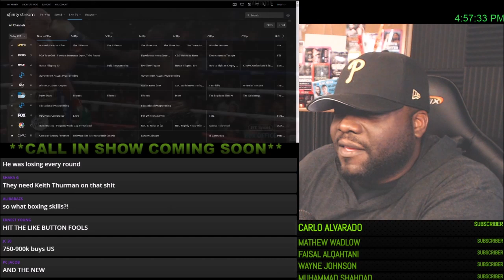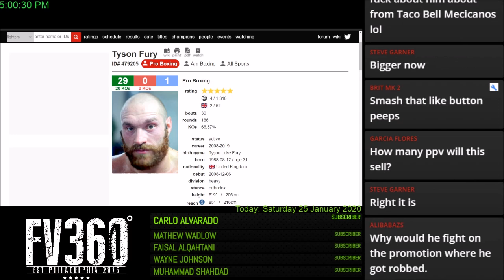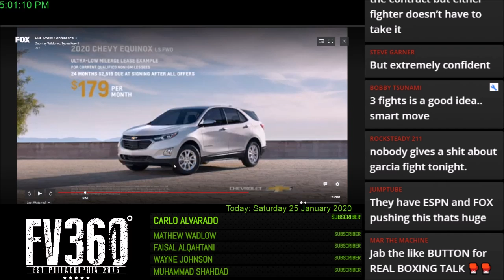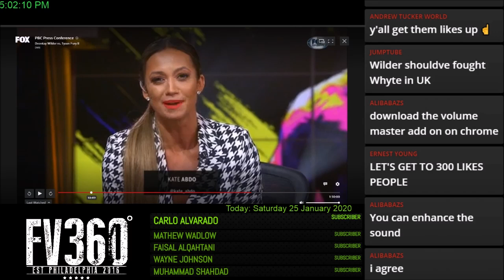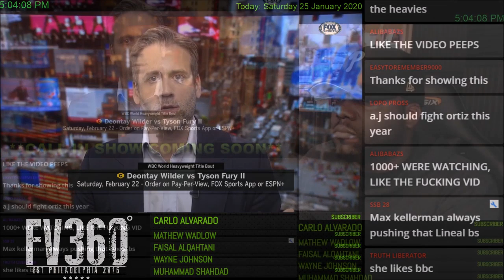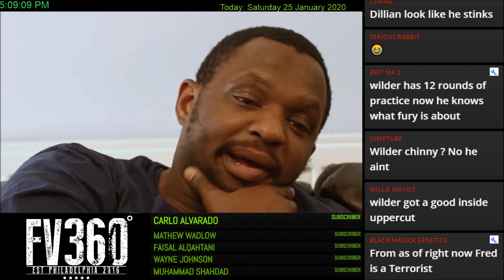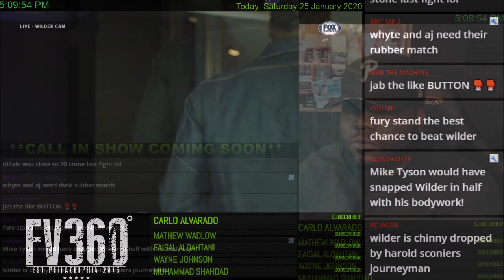Wilder vs Fury 2: Press Conf. RECAP! Rating? GOOD BAD? Still MANY Broadcast Questions? PREDICTIONS!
- WilderFury2 PBConFOX TopRankOnESPN Deontay Wilder vs. Tyson Fury 2 LA Fox Sports Studios PBC Fight Camp / Inside Wilder Fury 2 - Rematch Preview, Predictions, Ticket & Network Info, Undercard Preview, & More - Wilder & Fury Face Off On ESPN & FOX PPV Pay-Per-View February 22, 2020 - Charles Martin vs Gerald Washington & Emanuel Navarrete vs Jeo Santisima PREVIEW

FOX Sports and ESPN announce an extensive preview programming lineup in advance of the highly anticipated rematch between undefeated heavyweight champion Deontay “The Bronze Bomber” Wilder and unbeaten lineal champion Tyson “The Gypsy King” Fury taking place on Saturday, February 22 in a historic, joint presentation by FOX Sports PPV & ESPN+ PPV live from the MGM Grand Garden Arena in Las Vegas.

Their first meeting took place on Dec. 1, 2018 and saw Wilder retain his title via split draw after Fury miraculously rose from a 12th-round knockdown to finish the fight. Now, as the two prepare for the rematch, preview programming coming to both networks include the in-depth four-part INSIDE WILDER VS FURY II series, the one-hour COUNTDOWN: DEONTAY WILDER VS. TYSON FURY II special, as well as a live PRESS CONFERENCE.

With a first look into the fighter’s preparation for their upcoming battle, INSIDE WILDER VS FURY II (Part 1) premieres on Saturday, Jan. 25 (3:30 PM ET) on FOX and on ESPN2 on Thursday, Jan. 30 (8:30 PM ET).

Then, both Wilder and Fury escalate their war of words in the one-hour PRESS CONFERENCE: DEONTAY WILDER VS. TYSON FURY II simulcast live on FOX and the ESPN App, Saturday, Jan. 25 (4:00 PM ET). The press conference will also be broadcast in Spanish on FOX Deportes and ESPN Deportes.

The hour-long COUNTDOWN: DEONTAY WILDER VS. TYSON FURY II, premieres on FOX on Saturday, Feb. 1 (5:00 PM ET), and on ESPN, Sunday, Feb. 2 (7:00 PM ET), going behind the scenes and inside the lives of both fighters as they prepare for their long-awaited rematch.

The INSIDE WILDER VS FURY II series continues to build anticipation for the heavyweight showdown throughout February: Part 2 premieres on FOX, Saturday, Feb. 1 (4:30 PM ET) and on ESPN, Sunday, Feb. 2 (8:30 PM ET). Part 3 airs on FOX, Saturday, Feb. 8 (11:30 PM ET/PT) and on ESPN2 on Sunday, Feb. 9 (12:30 AM ET), while Part 4 wraps on FOX on Sunday, Feb. 16 (12:30 PM ET) and on ESPN on Sunday, Feb. 16 (7:00 PM ET).

The COUNTDOWN and INSIDE WILDER VS FURY II series are produced by Five Films, the multi-Emmy Award winning production company founded by Scott Boggins and Craig Jenest that established the popular “athlete-follow” and “team-follow” formats in sports television.

Below is the program premiere time and date for each network. Shows will re-air numerous times across FOX Sports and ESPN networks:

INSIDE WILDER VS FURY II (Part 1)

FOX, Saturday, Jan. 25 (3:30 PM ET)
FOX Deportes, Sunday, Jan. 26 (8:00 PM ET)
ESPN2, Thursday, Jan. 30 (8:30 PM ET); ESPN Deportes (8:00 PM ET)

PRESS CONFERENCE: DEONTAY WILDER VS. TYSON FURY II
FOX, FOX Deportes, Saturday, Jan. 25 (4:00 PM ET)
ESPN Deportes, Saturday, Jan. 25 (4:00 PM ET)

INSIDE WILDER VS FURY II (Part 2)
FOX, Saturday, Feb. 1 (4:30 PM ET)
FOX Deportes, Monday, Feb. 3 (9:30 PM ET)
ESPN, Sunday, Feb. 2 (8:30 PM ET)
ESPN Deportes, Saturday, Feb 8 (4:00 PM ET)

COUNTDOWN: DEONTAY WILDER VS. TYSON FURY II
FOX, Saturday, Feb. 1 (5:00 PM ET)
FOX Deportes, Sunday, Feb. 2 (11:00 PM ET)
ESPN, Sunday, Feb. 2 (7:00 PM ET)
ESPN Deportes, Thursday, Feb. 6 (9:00 AM ET)

INSIDE WILDER VS FURY II (Part 3)
FOX, Saturday, Feb. 8 (11:30 PM ET/PT)
FOX Deportes, Monday, Feb. 10 (9:30 PM ET)
ESPN2, Sunday, Feb. 9 (12:30 AM ET)
ESPN Deportes, Thursday, Feb. 13 (8:00 PM ET)

INSIDE WILDER VS FURY II (Part 4)
FOX, Sunday, Feb. 16 (12:30 PM ET)
FOX Deportes, Monday, Feb. 17 (10:30 PM ET)
ESPN Sunday, Feb. 16 (7:00 PM ET)
ESPN Deportes, Thursday, Feb. 20 (10:30 PM ET)

Viewers can live stream the shows on the respective FOX Sports and FOX NOW apps or at FOXSports.com or on the ESPN App or at ESPN.com.